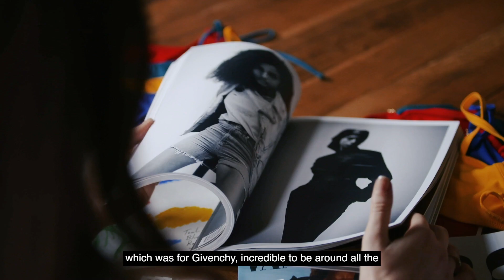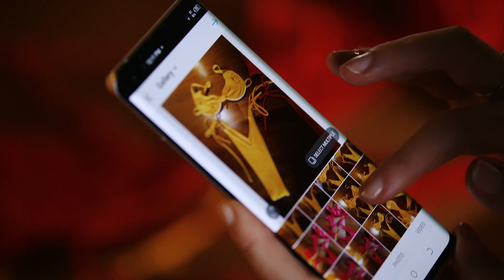Journey to the Extraordinary_Lucy Evans